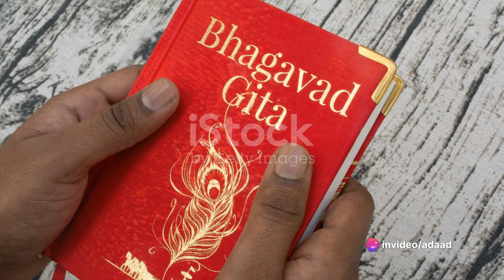Bhagavad Gita Unveiled: A Spiritual Masterclass for Inner Harmony! 📜🌟 | Journey to Enlightenment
🌟 Embark on a transformative journey with our latest video, "Bhagavad Gita Unveiled: A Spiritual Masterclass for Inner Harmony! 📜🌟 | Journey to Enlightenment." 🌈 Immerse yourself in the timeless wisdom of the Bhagavad Gita, unraveling its profound teachings on duty, righteousness, and the essence of existence. 🙏✨ Join us as we explore practical applications in real-life scenarios, making the Gita's guidance accessible for your daily life. 🌺 From the sacred verses to its global impact, discover how this ancient scripture continues to inspire thinkers and leaders worldwide. 🌐✨ Don't miss this chance to reflect on the Gita's teachings and invite positive transformation into your life. 🚀🌟 BhagavadGita SpiritualWisdom JourneyToEnlightenment InnerHarmony AncientTeachings TimelessWisdom 📜🌟